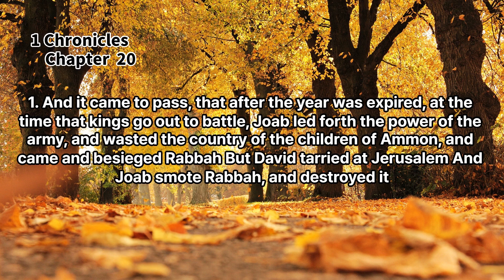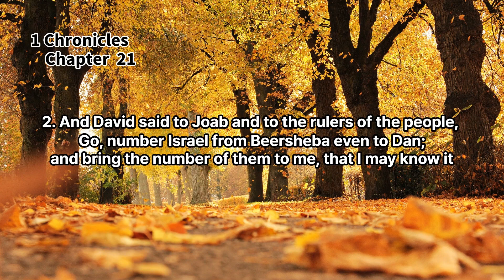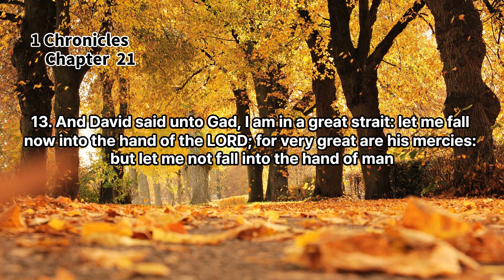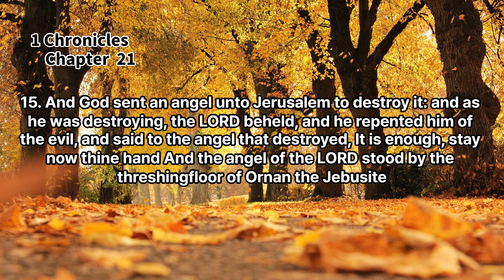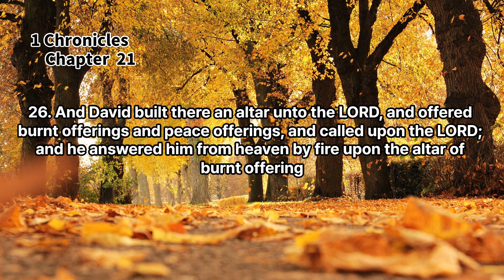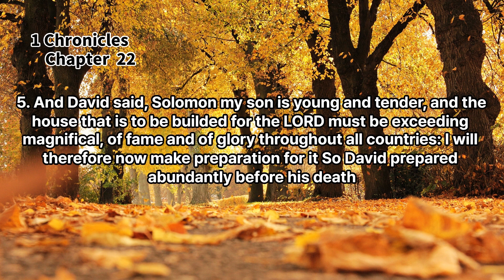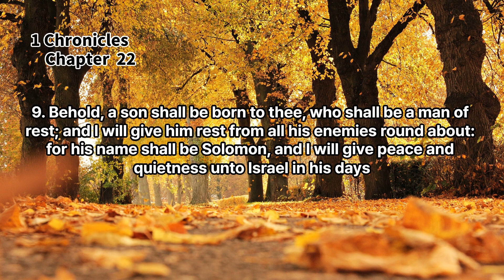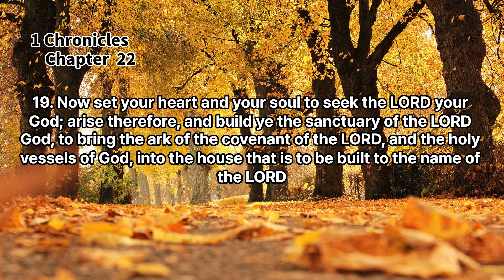✝️ King James Bible 🔥 1 Chronicles 20-22 🔥 Daily Bible Reading ✝️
I sincerely welcome you to join me in reading the Bible.

We hope that it will be a valuable time to learn God's words and wisdom by reading the Bible, share them together, comfort each other's lives and grow.

The Bible is a valuable guide for us to live and a treasure-like book containing God's love and guidance. We will read this treasure together, share our thoughts and experiences, share and solve life problems together.

We all respect and love each other and are a family that leads to God's grace and love. We will read the word of God together, comfort each other, and gain wisdom and strength to live a deeper life.